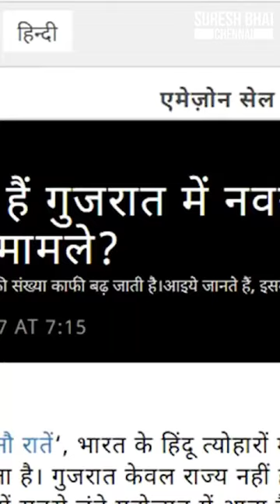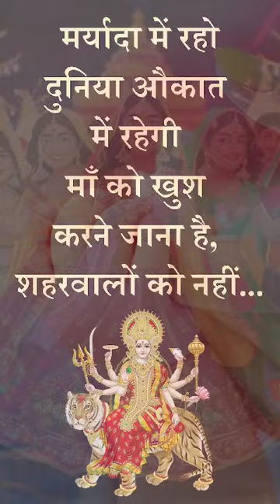Ji#Sherawali man#man Sita#Mahabharat#Mahakal ka#man karni Mata#man Vaishno#pallu...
sitaram maa Sherawali#man pal Lore Jagdamba#man Kalka#karni Mata#man Vaishno#maa virmani#man Kalka#Mahabharat#man Sita#sitaram car bazar #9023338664 ..
. more